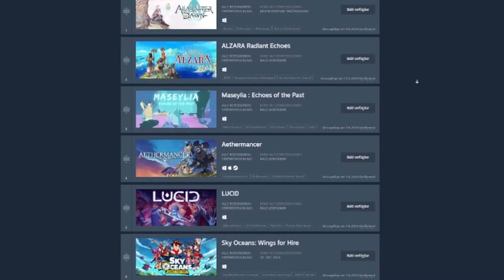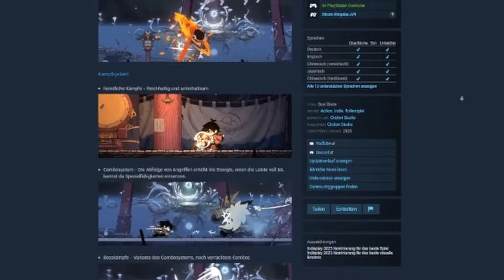19 INDIE GAMES you haven't heard of... probably (2024 and beyond)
It's time again for 19 indie games you haven't heard of... probably. What is your most anticipated upcoming indie game?

TIMESTAMPS:
00:00 Intro
00:19 Aeterna Lucis
00:49 Echoes of Mystralia
01:19 Toonsouls
01:53 Alabaster Dawn
02:41 Constance
03:22 Possessor(s)
03:57 Parcel Corps
04:32 Awaken - Astral Blade
05:02 Croak
05:33 8-Bit Adventures 2
06:10 Soulblade
06:40 Beyond Galaxyland
07:11 Haruka: Beyond the Stars
07:44 AIKODE
08:16 Heart Forth, Alicia
08:49 Anima Flux
09:11 Legends of Starkadia
09:47 Biped 2
10:27 Legends of Elementia